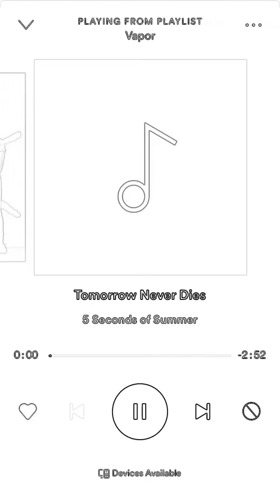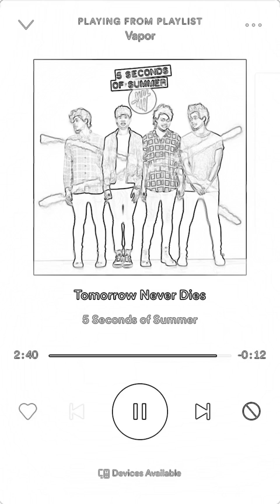tomorrow never dies 5sos LYRICS